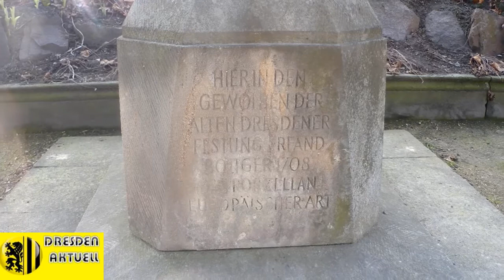Johann Friedrich Böttger DENKMAL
Johann Friedrich Böttger (* 4. Februar 1682 in Schleiz; † 13. März 1719 in Dresden) war ein deutscher Naturforscher und Alchemist. Bekannt ist er vor allem durch die Herstellung des ersten europäischen Porzellans, die ihm 1708 mit E.W. von Tschirnhaus gelang.